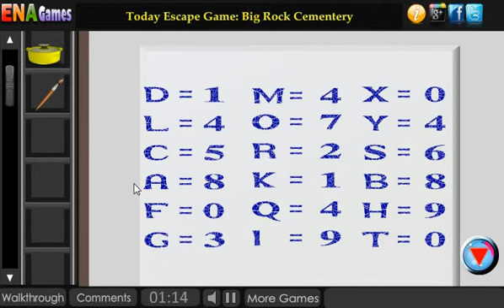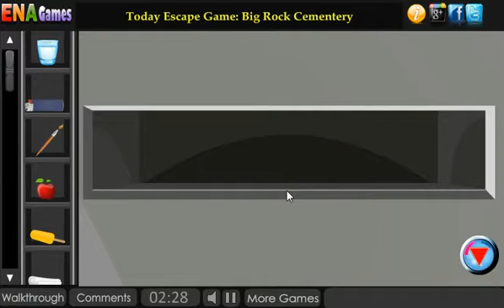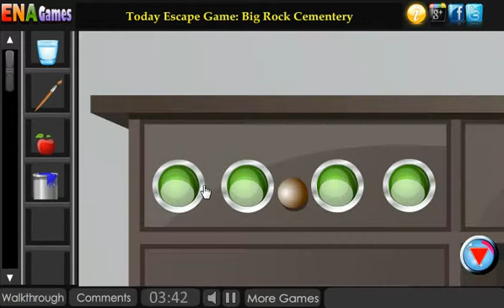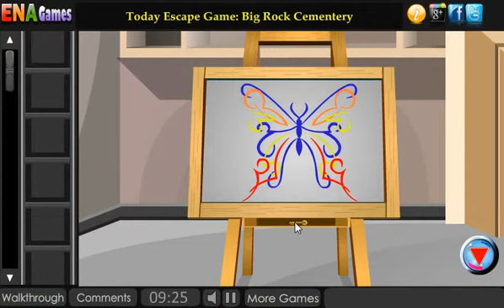Drawing Room Escape - Walkthrough